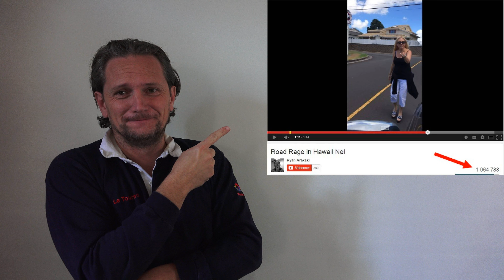World news 4